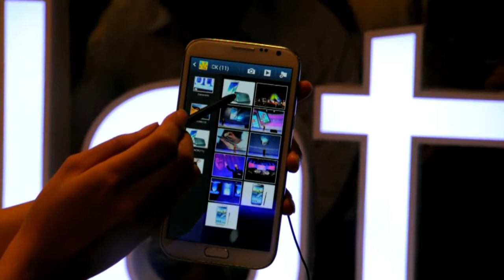Samsung lança Galaxy Note II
O Galaxy Note II, novo smartphone da Samsung, foi lançado nesta quarta-feira, em um evento na Coreia do Sul. O lançamento acontece três dias após a Apple anunciar a venda de mais de 5 milhões do iPhone 5, lançado em nove países na última sexta.